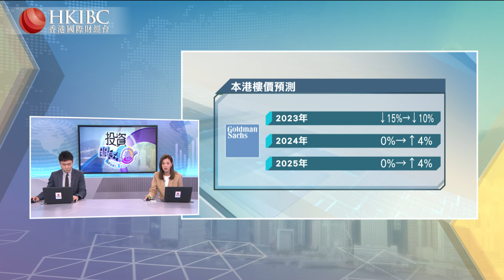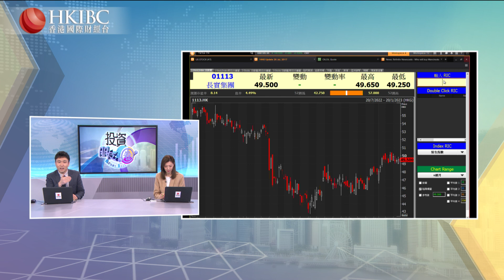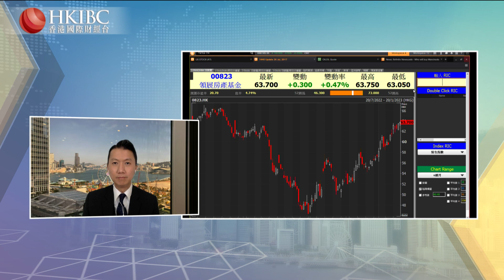【20230120】「投資朋友圈」樓市回暖，節後或迎「小陽春」？@溫鋼城 香港國際財經台 HKIBC#